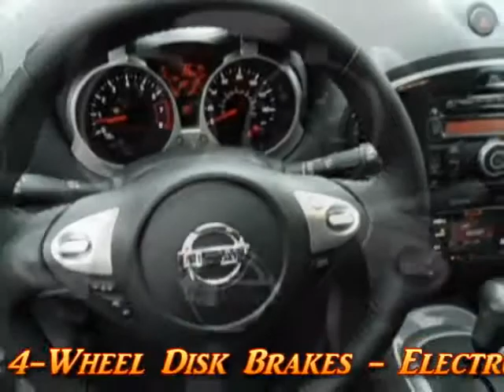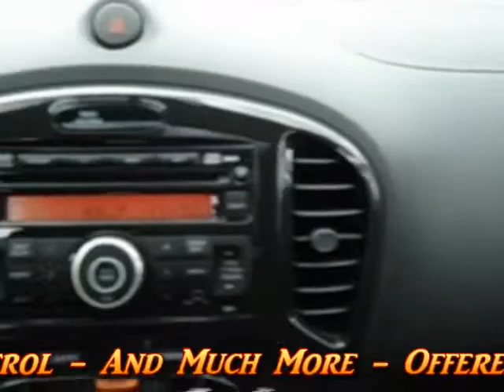2012 Nissan Juke SV 104135 Offered By Morris Nissan Charleston, SC